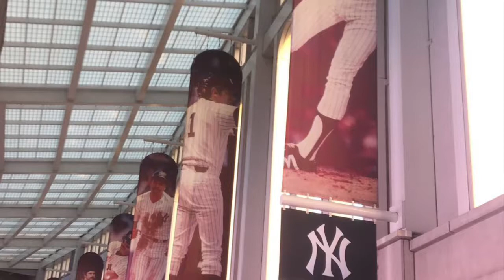Yankees Thump Twins; Westbrook Melo PG13 self destruct v Jazz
SOL @ The Cathedral Yankees HR Derby v twins;  OKC 3 All Stars but 0 SuperStars; Warriors dilemma v spurs; wizards can’t win on the road